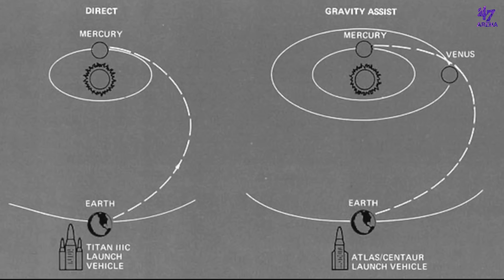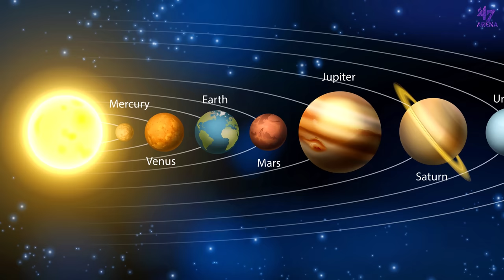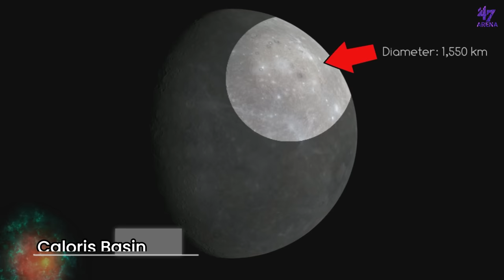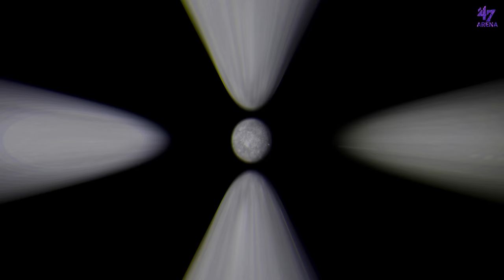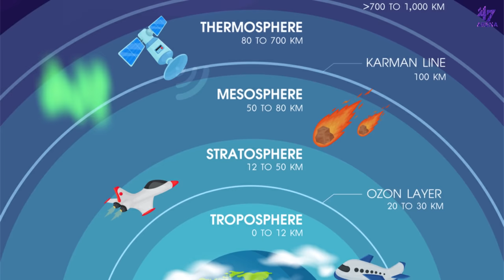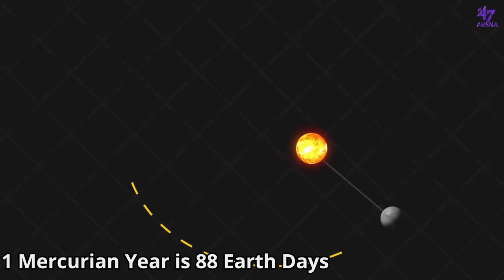Mercury and Its Secrets | New Discoveries | Malayalam Space Facts Science | 47 ARENA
Mercury is the closest planet to the Sun and the smallest planet in our Solar System. This small planets hold many bizarre phenomena and weird characteristics. In 2004, NASA launched a spacecraft to study the planet closely. Its name was Mariner 10 spacecraft. It was the very first space probe that was sent to study the features of Mercury. After that, in 2004, Nasa sent another spacecraft to Mercury named Messenger Space Probe. Watch this video to know more about the secrets and features of Mercury. Everything about Mercury is explained in this video.

Only two spacecrafts were sent to Mercury and both of them were sent by NASA. We learned almost everything about Mercury from these missions. Mercury is the second most densest planet in our Solar System after our Earth. One of the most distinctive features of mercury is its rotation on its own axis and its orbit around the Sun. Both these features are very much different that other planets in the Solar System. Because Mercury doesn't have enough mass and gravity, it couldn't hold enough gas to form a thick atmosphere. Due to the lack of an atmosphere, different regions of Mercury's temperature varies too much. On the very first look, Mercury will look similar to our Moon. But, Mercury is larger that our moon for sure. But it is smaller than the 2 biggest moons in our solar system, Ganymede and Titan. Even though those 2 moons are bigger than Mercury, Mercury's density is so high and therefore it is much massive than them. One of the most visibly appealing structures in the Mercury is a very huge crater known as the Caloris Planitia(or caloris basin). Its diameter is around 1550km! It must had formed due to a very large collision. Even though Mercury have no atmosphere, it does have a very thin Exosphere. But because Mercury is too much closer to the Sun, Sun's solar wind will continuously blow out this exosphere. After a while, another thin exosphere will be formed from various sources but the solar wind will blow out it again. This cycle will continuously take on Mercury. Many more interesting and bizarre characteristics of Mercury is included in this video. Watch this video to know more.